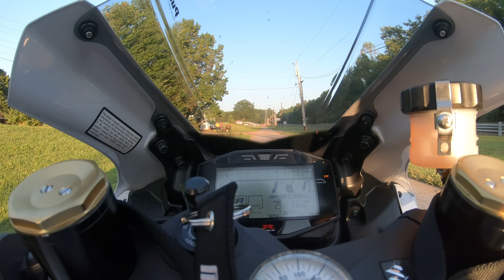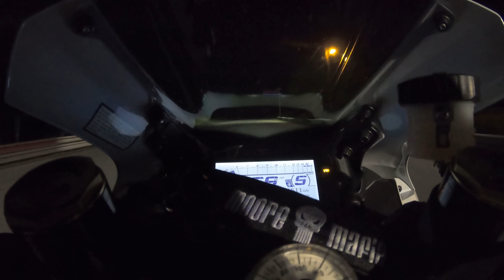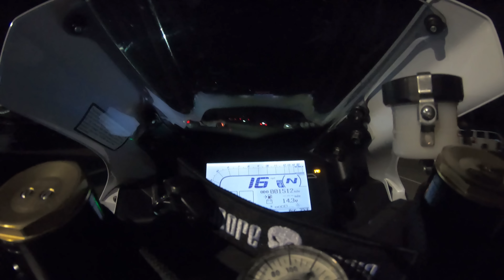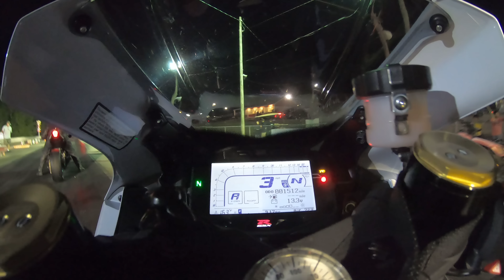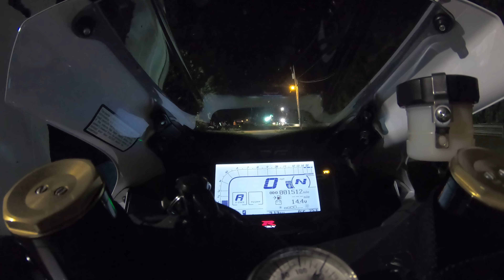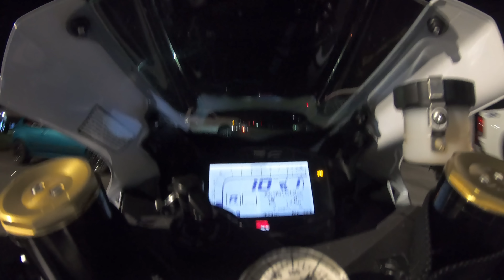Episode 2 GSXR 1000 BUILD: I was the fastest bike at the track and still lost!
The 2018 Gixxer 1000 heads back to the track for some more testing. Did the new tire hold up to the task at hand?

To have us make your bike go fast like ours.